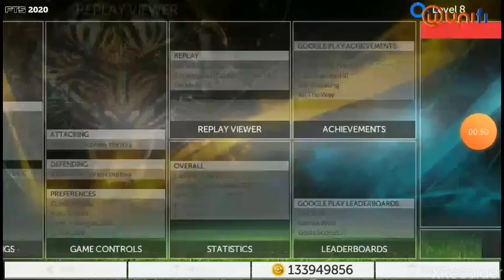Top 4 Goals Terbaik.. LEE TUCK !!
Goal Freekick Terbaik Lee Tuck..